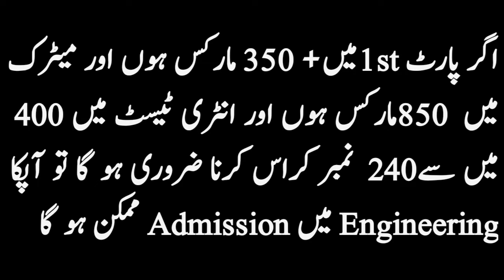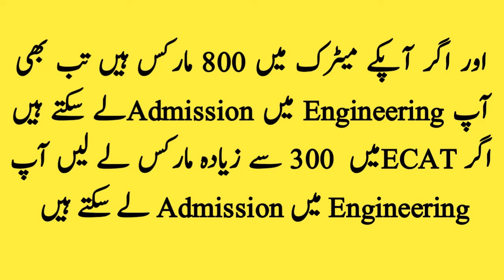Engineering admissions details and criteria || UET merit detail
a.oa dear students
here is the complete information about how we can take admission in engineering
merit formula
aggregate formula